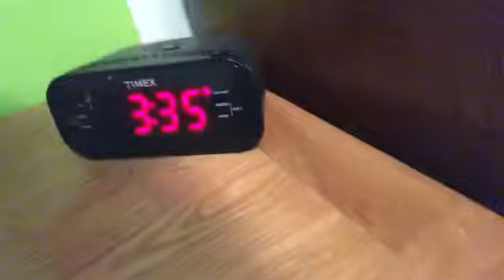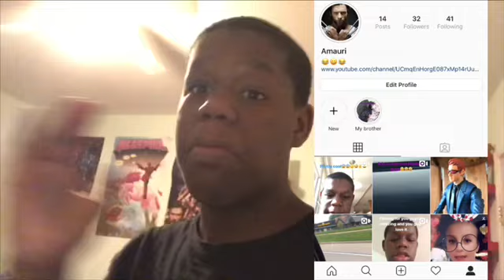Do not summon the Super Man at 3 AM(and he almost got me)